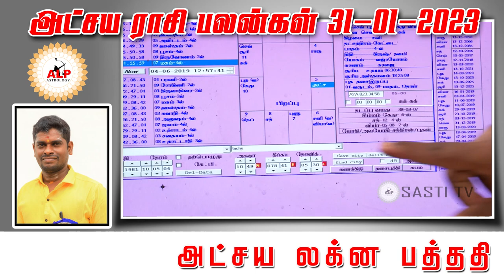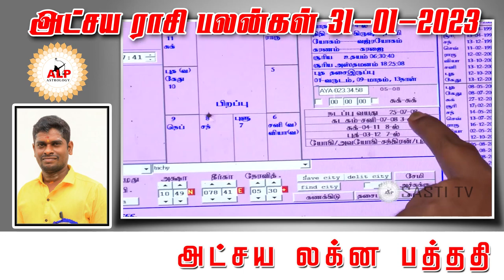அட்சய ராசி பலன்கள் |31.01.2023 |நல்வழி பிறக்க இதை பாருங்கள்